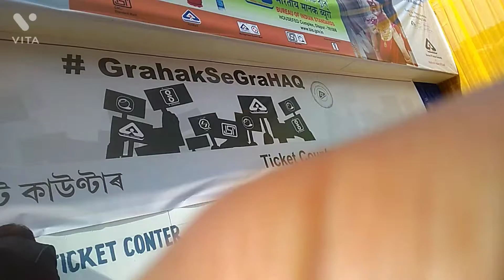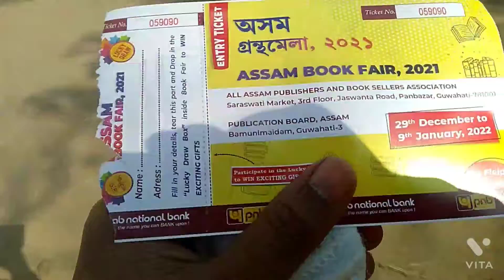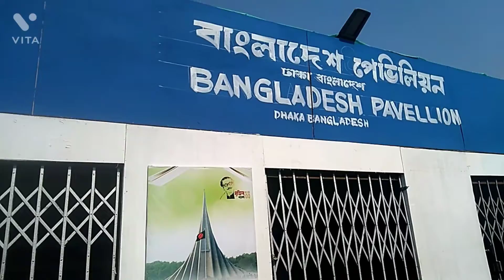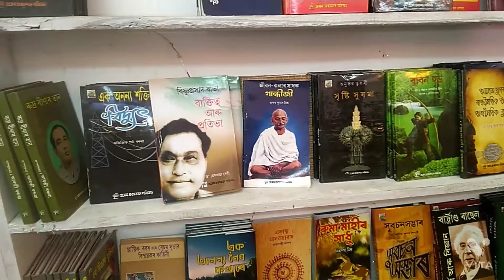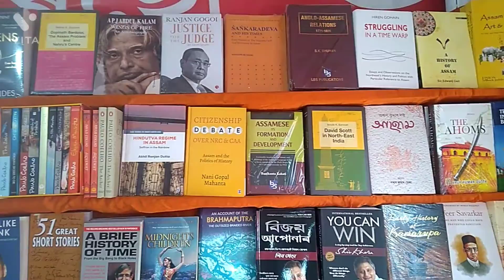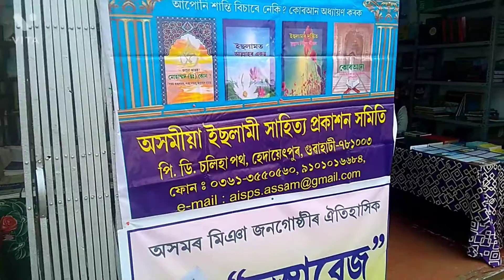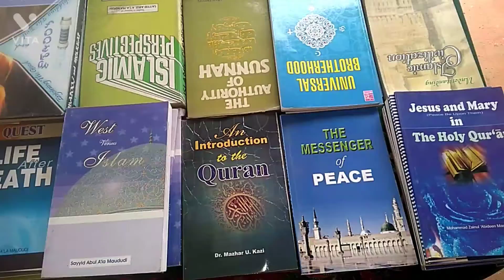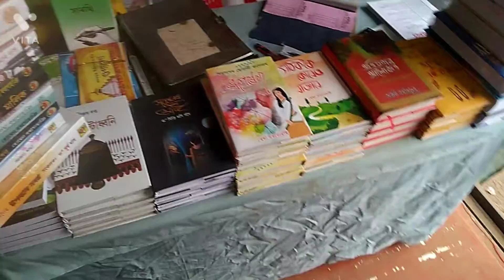অসম গ্ৰন্থ মেলা Assam Book Fair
সদৌ অসম পুথি প্ৰকাশক আৰু বিক্ৰেতা সন্থা আৰু অসম প্ৰকাশন পৰিষদৰ যুটীয়া সৌজন্যত অসম গ্ৰন্থ মেলা

Publication Board , Assam
All Assam Publishers And Book Sellers Association